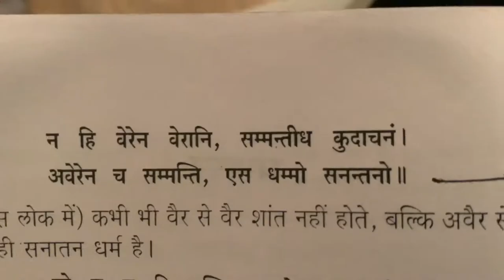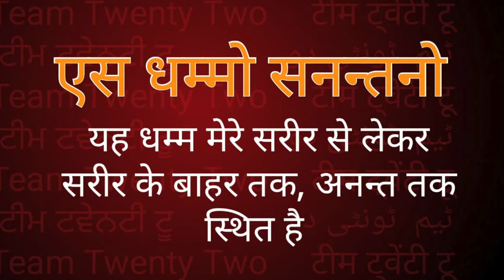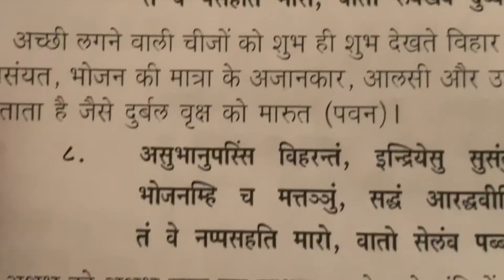सद्द-सार: सनातनों /,सन्नतनो sanatan /Sudhir Raj Singh/Team Twenty Two